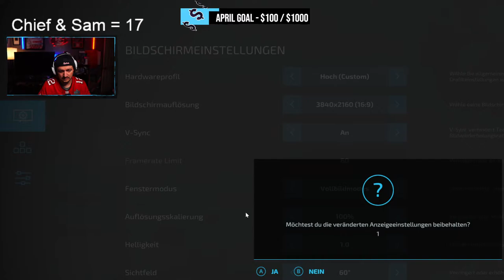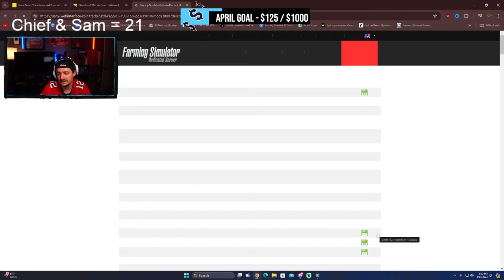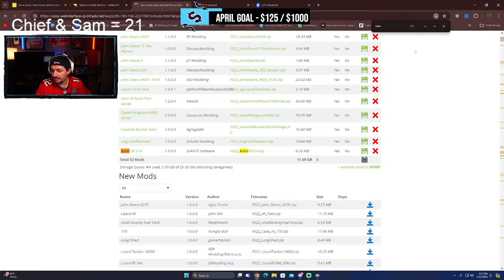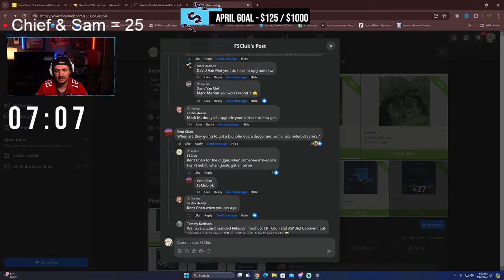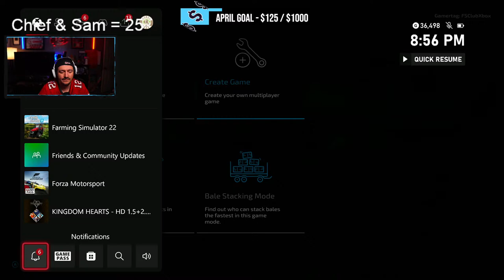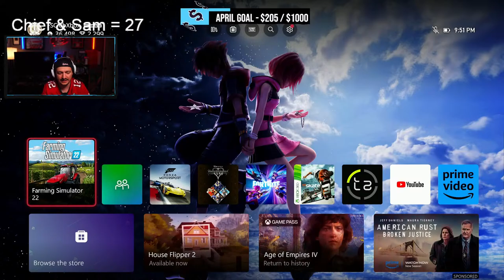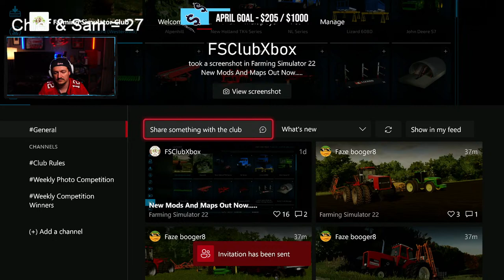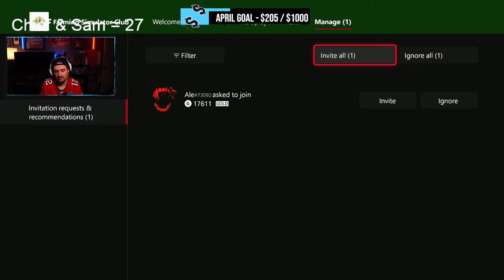🔴LIVE: MASSIVE NEW TRUCKS PUT TO WORK!!! | Medicine Creek Multiplayer Part 1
Clubs Discord.

Streaming Friends